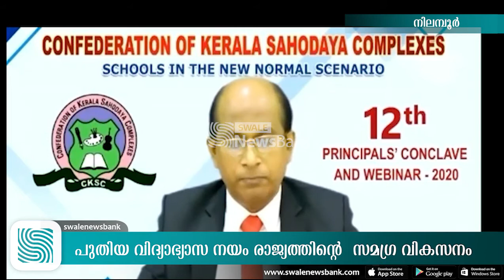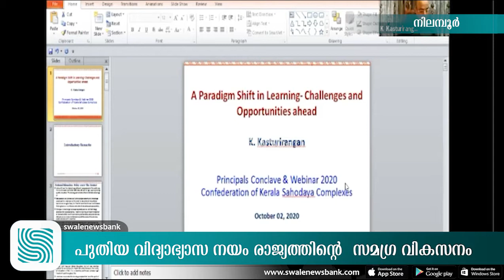പുതിയ വിദ്യാഭ്യാസ നയം രാജ്യത്തിന്റെ സമഗ്ര വികസനം; ഡോ കെ കസ്തൂരി രംഗൻ│Malayalam Latest News